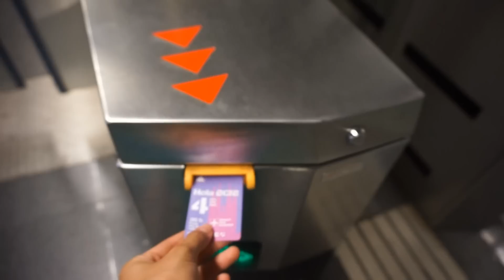BARCELLONA DA VISITARE: il mio VLOG AL MARE in SPAGNA e.. un COSTUME SEXY! 💃✈ - Alice Cerea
Il mio vlog di viaggio a proposito di Barcellona da visitare.
Un mix di cibo, barcellona di notte, un costume sexy e la spiaggia della barceloneta che mi ha conquistata,

Un ringraziamento speciale: hotel Barcelona Catedral

Grazie mille per le domande, i likes e tutto il supporto che mi date!

Cercherò di rispondere sempre a tutti i messaggi e le mail con consigli utili e molto altro ancora.

LASCIAMI UNA DOMANDA NEI COMMENTI E RISPONDERO' NEI PROSSIMI VIDEO!

Nuovo video ogni DOMENICA alle 10.00.

Alice Cerea è il canale Youtube collegato a htttp://babywhatsup.com, lifestyle blog creato nel 2013 da Alice Cerea tra i più seguiti in Italia e nel mondo.

In questi video cercherò di darvi consigli di stile, moda, make up e tendenze. Vi parlerò dei miei viaggi, farò moltissimi tutorial, haul, unboxing e video fitness.

Ti ho incuriosito? Seguimi anche sui social, siamo più di 350'000!

Sorridi, la vita è bella!